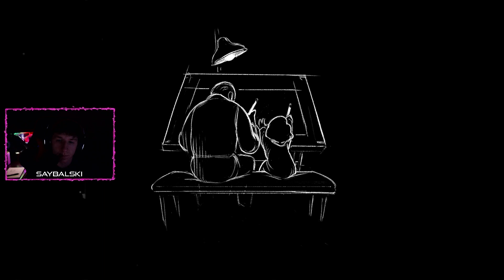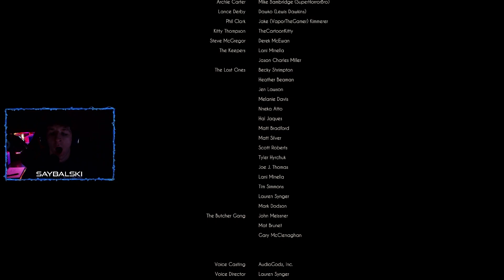Bendy and the Dark Revival: Part 7 . . . THE END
Hey guys! Today I played Bendy and the Dark revival and came to the end so check it out!

| SPECS! |

Equipment:
Sens: 2.50 @ 1600dpi 1.00ads 1.78 monitor distance coefficient 1080p 240FPS
Mouse: Finalmouse Starlight 12 Tenz small
Pad: Artisan Hien XL Soft
Keyboard: Wooting 60he
Headphones: Astro A40 TR + Mixamp
Mic: Shure SM7B
Master Audio Mixer: GOXLR

Game PC:
G.Skill 32GB DDR4 Trident Z Royal 3600Mhz CL14 1.45V Dual Channel Kit
Kraken AIO 240mm
Samsung 970 EVO Plus NVMe M.2 1TB
ASUS ROG STRIX RTX 2080TI

| Other Stuff |

Overwatch 2
xqc
stream
best player
Widowmaker
Tracer
Whinstoni
ExoGhost
Dfalt
Strahfe
New Setup
aim gods
aimbot settings
shoot the ship
eefan
nuke
hummus thunder
killstreak
Smooth Movement
Cheating
best aim
snd